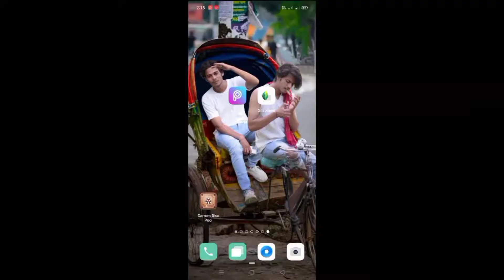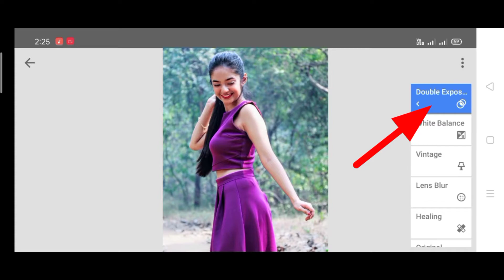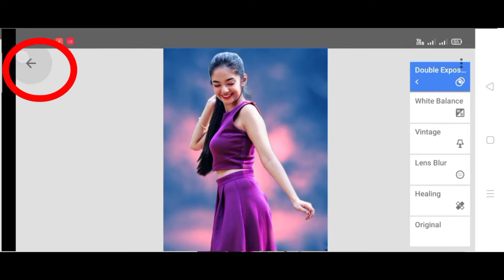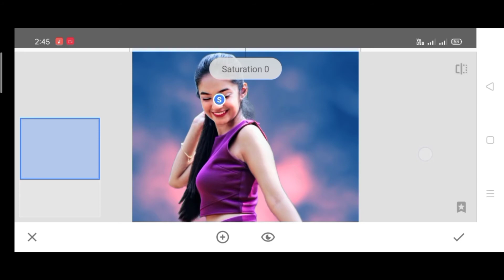New 3 tricks background coloring with snapseed | New snapseed photo editing tricks 2021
1, Like= 10❤️
1, comment= 100 ❤️

video is for educational purposes copyright Disclaimer Under Section 107 of the Copyright Act 1976, allowance is made for "fair use" for purposes such as criticism, comment, news reporting, teaching, scholarship, and fair use is a use permitted by copyright statute that might otherwise be infringing.